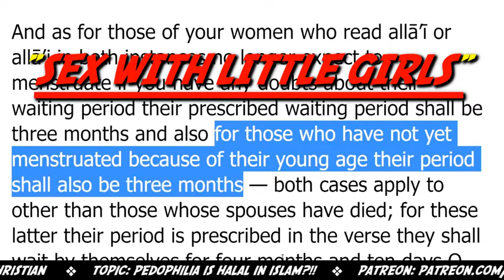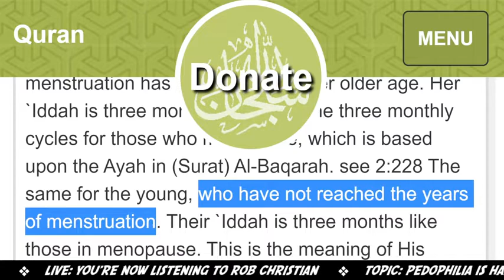Mohammed Hijab admit that Qur'an is not reliable#speakerscorner